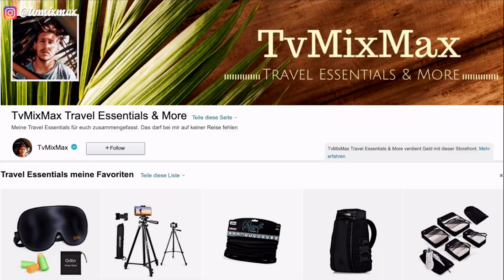MORGEN fliege ich weiter! 🇪🇸 NUR mit HANDGEPÄCK! | Meine Travel Essentials Weltreise Erfahrung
MORGEN fliege ich weiter! 🇪🇸 NUR mit HANDGEPÄCK! | Meine Travel Essentials Weltreisend Erfahrung! Ich zeige euch, was ich für 6 Wochen oder auch längere Reisen mit Handgepäck mitnehme! Aus meiner Weltreise Erfahrung weiß ich, welche Travels Essentials ich brauche um zu reisen! In meinen 30L Handgepäckrucksack passt alles,w as ich brauche! Nur noch Urlaub mit Handgepäck - ich zeige euch alles was ihr mitnehmen müsst! Meine Handgepäcks Packliste könnt ihr im Video verfolgen! Morgen früh geht's für mich nach Spanien Barcelona!

Hier kommt ihr zur Storefront mit meinen Travel Essentials

Ein kleiner Auszug meiner Packliste findet ihr hier: Mehr Tipps gibts aber im Video:

Klamotten
- 2 Lange Hosen
- 1 Kurze Hose
- 6 Shirts
- 7 Boxer
- 7 Socken
- 3 Pullis
- 1 Jacke
- 1 Rundhals Schal
- 1 Langen Schal
- 1 Sneaker
- 1 Boots
- 1 Gürtel

Elektronik
- Elektrischer Rasierer
- Laptop + Ladekabel
- Handy + Ladekabel
- HDMI Kabel
- Adapter für Laptop
- Kopfhörer (AirPods)
- Festplatte
- Powerbank

Beauty Artikel
- Zahnpasta
- Evtl. Sonnencreme
- Haargel
- Zahnbürste
- Deo Roller
- Alles, was man wo-anders nicht bekommt

Reiseapotheke
- Ibuprofen /Aspirin
- Voltaren Schmerzgel
- Pflaster
- Vomacur
- Lopedium
- Antibiotika
- Myrre
- Halsschmerztabletten

Sonstiges
- Schere
- Nagel Zwicker
- Pinzette
- Ohropax
- Fieber Thermometer
- Schlafmaske
- Zahnseide
- Stativ

FAQ zu Weltreise:

➡ Hast du einen Weltreise Blog?
📝 Reisetipps zum Nachlesen das ist mein Reise Blog.

Dort zeige ich dir alles, was mit der Weltreise Planung zu tun hat! Welche Länder auf der Route stehen, wie wir die Weltreise finanzieren und was alles in unserer Packliste für unseren Rucksack ist! Ich packe euch alle Tipps und Tricks für die Reiseplanung für unsere Reise um die Welt in diese Playlist.

➡ In Welche Länder bist du in deiner Weltreise schon gereist?

➡ Wie kann man dich unterstützen?
🥰 Schaut die Weltreise Videos von Anfang bis Ende durch, vielleicht sogar mehrmals.

✅ Teste das kostenlose Probeabo von Audible mit 1 Hörbuch nach Wahl gratis